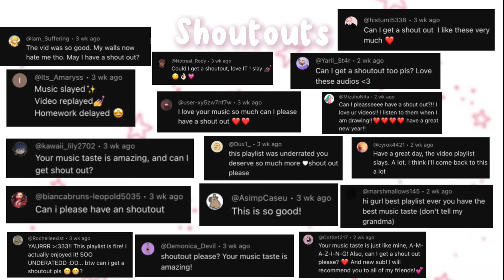33+ random edit audios to dance to 💃💫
——headphones recommended 🎧——
if u have a problem with ur art,music or edit being used then please let me know xx
I do not own the art, music and edit audios used in the video!

꧁Time stamps꧂
blonde girl: art by: meu on X
— 0:00 My Marmalade - audio by @HanEditx
— 0:39 Agora Hills - audio by @mine_editz
blue girlie: art by: dmds on Pixiv?
— 1:20 Tatto - audio by @blackthemesongs
— 2:09 Memory reboot - audio by @Suhyeokedits
Scaramouche: art by: 狐火 on X
— 2:42 Bad feeling - audio by @HanEditx
white haired guy: art by: akita__ken_
— 3:19 Ick - audio by @quanz11
Keaya: art by: Lenoka.Art
— 3:55 Moonlight - audio by @itsshadowedits
another white haired guy: art by: yosiedayo on X (twitter)
— 5:05 Sleepwalker - audio by @Fiery2.0
Rui: art by: GOI_x01 on X
— 5:50 3D - audio by @HanEditx
black haired girlie: art by: john_kafka02 on X
— 6:25 Skyfall - audio by @mskdedits
— 7:14 Fluxxwave - audio by: ​⁠​⁠@quitezyaudios
cool girlie: art by: pluviumgrandis on X
— 7:39 Ohmami - audio by @samgyu
— 8:23 Tomboy - audio by @andrianaudios
march 7th: art by: amina_arts☆ on pinterest
— 8:58 Please Me - audio by @Neonick
an shiraishi: art by: kieshi_heta on X
— 9:23 How Long - audio by @chxtextaudios
— 10:15 Like That - audio by @LonerEdits33
pretty dude: art by: pretty sure its from a fanfic called Found you
— 10:55 This is what space feels like - audio by @itsfantasticeditz
— 11:37 Still with you - audio by @TeebEdits
Furina: art by: AHHH im so sorry i couldnt find the artist!!
— 12:30 Void - audio by @bernardiii222
— 13:22 Fainted - audio by @zexx_edits
Blade: art by: sleepyvie on X
— 14:12 Tacata - audio by @Yuriaudios
—  14:42 the box - audio by @yuriaudios
Mitsuri: art by: annyXx
— 15:17 We dont talk anymore - audio by @mount_edits
Yoimiya and Shinobu: art by: maegjuw on twitter
— 15:52 automotivo bibi fogosa - audio by @quanzi11
Kokomi art by: AHH i couldnt find the credits xx
— 16:24 I’ll do it X metamorphosis - audio by @quitezyaudios
Arlecchino: art by: hews__ on twt
— 17:01 Wasted - audio by @féwlox
phone dude: art by: 9Rcbcc on X
— 17:40 I love you hoe - audio by @YuriAudios
Yelan: art by: mora__ga__neee
— 18:09 Bloodline X Pony - audio by @xtreme
Mafuyu: art by: project sekai or cards4k
— 18:36 Suck It Up - audio by @_.-.Sweetie.-._
Diluc: art by: akuya_sam
— 19:55 Mockingbird - audio by @quitezyaudios
Scaramouche: art by: ike_0910 on twt
— 20:28 Gossip - audio by @Mizcellaneous4020
genshin explosion: art by: 🌙krlors☀️ on pinterest
— 21:31 Chipi Chipi - audio by @quitezyaudios
— 21:54 Popipo - audio by @mandubun
Shoutouts ♡♡
Tags/keywords (u can ignore these)
badass anime edit audios dance vibe 8D Audio K-pop popular